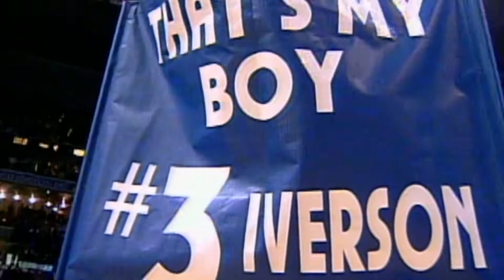2001 All-Star Game lookback feature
Allen Iverson and Stephon Marbury keyed the East's win vs. the West in the 2001 NBA All-Star Game.